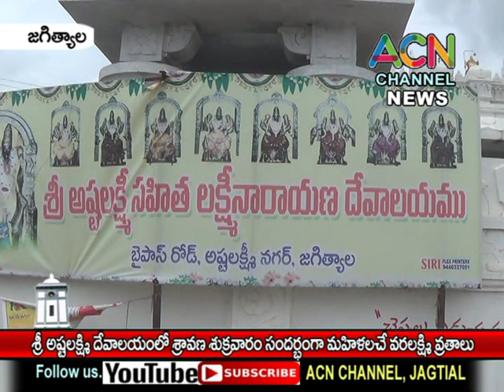జగిత్యాల : శ్రీ అష్టలక్ష్మి దేవాలయంలోశ్రావణ శుక్రవారం సందర్బంగా మహిళల వరలక్ష్మి వ్రతాలు